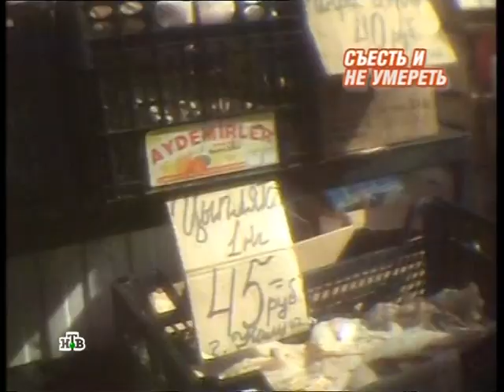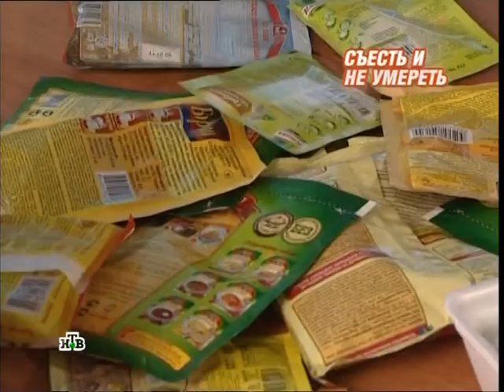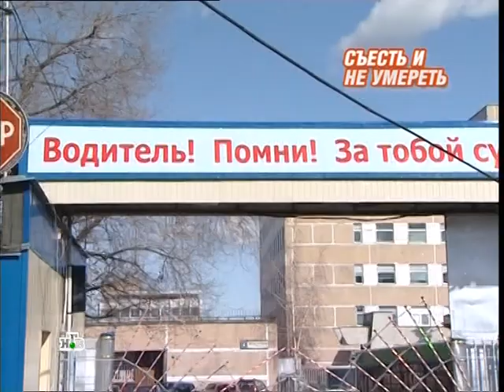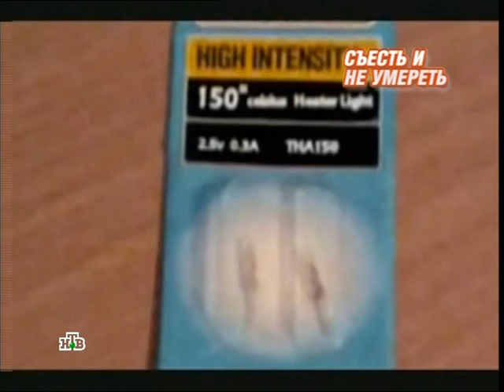Выход есть! Съесть и не умереть